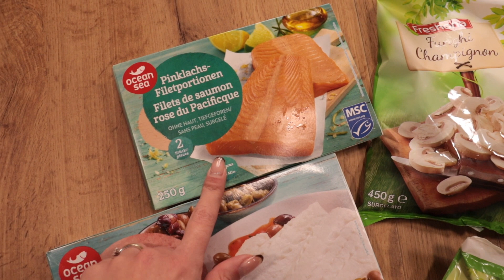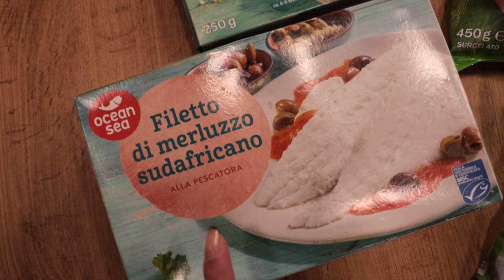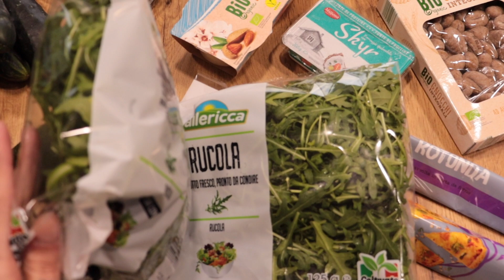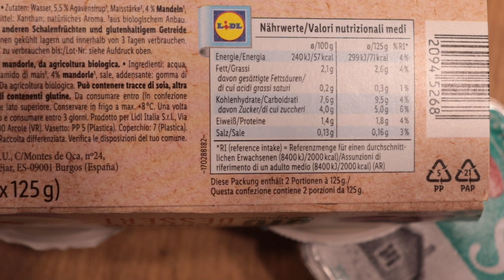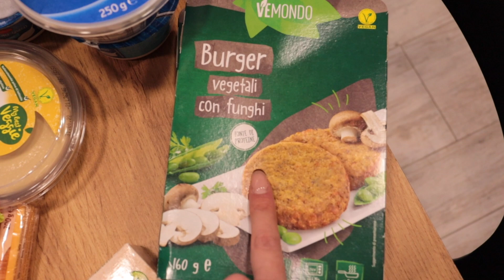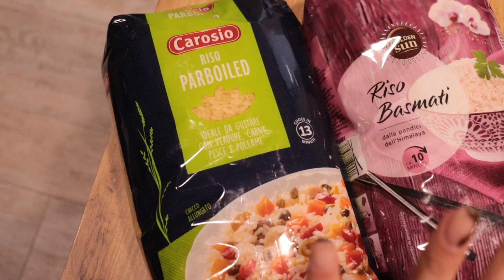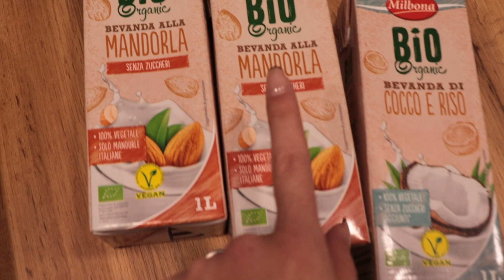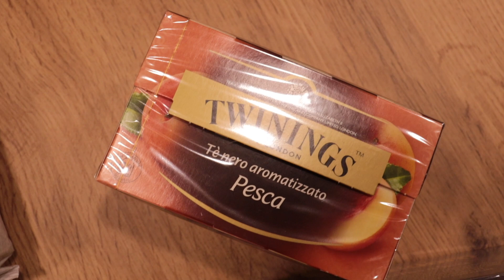HO SPESO 100€ ALLA LIDL : SVUOTA LA SPESA 🛒🍏 || SPESA SANA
Ciao bellezze✨ Ritorno con i video svuotalaspesa 😋 io amo guardare questa tipologia di video perché mi danno tantissime ispirazioni, e voi?!